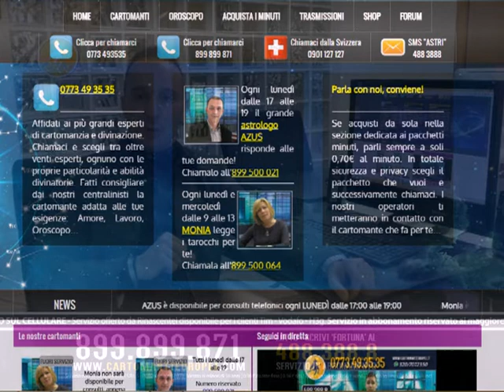CARTOMANTI EUROPEI - CRISTIAN PRESENTA IL SITO